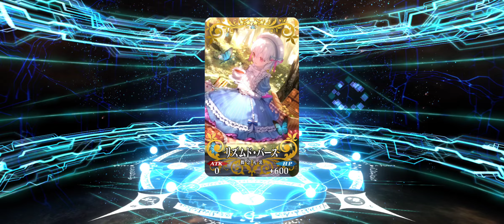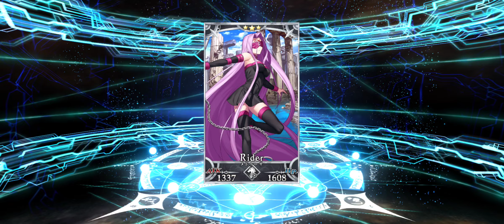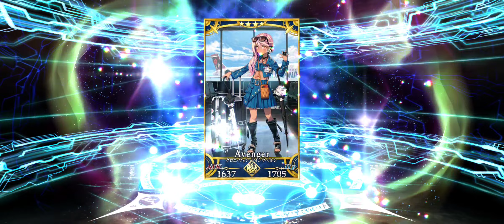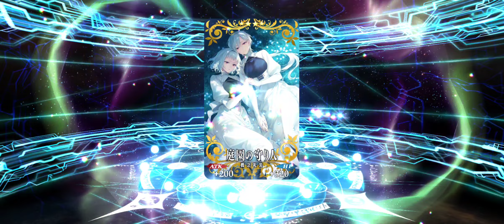FGO JP - Summer Castoria Gacha Rolls: Watch me fail!!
At least I got tan gal suzuka!!